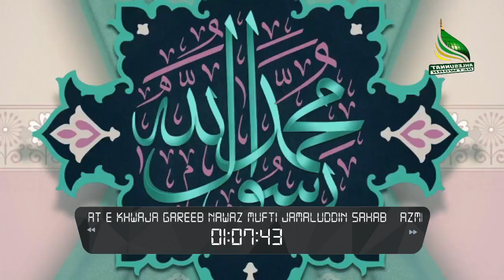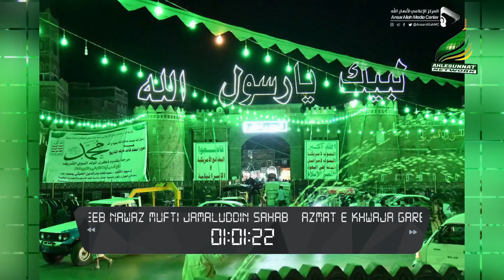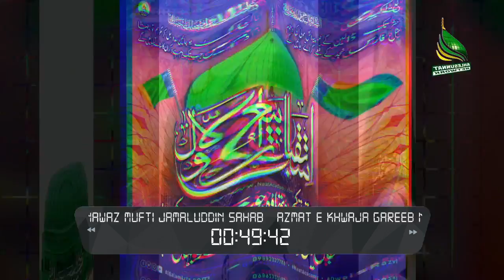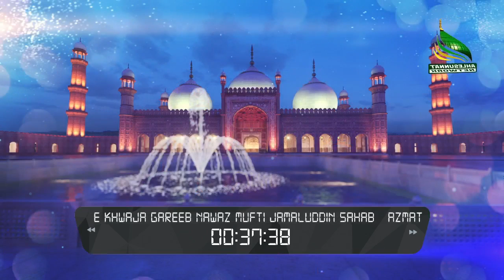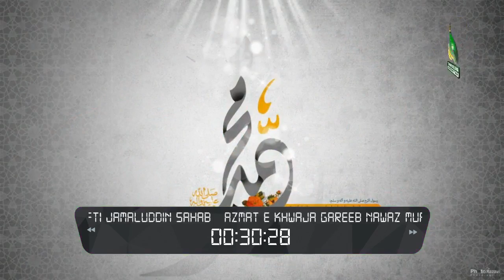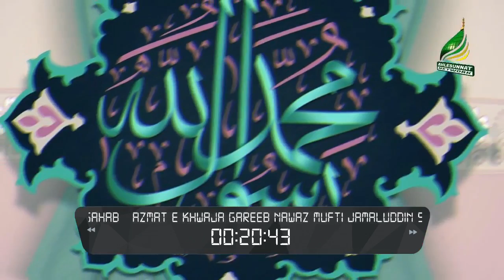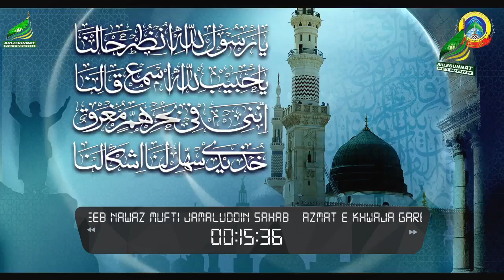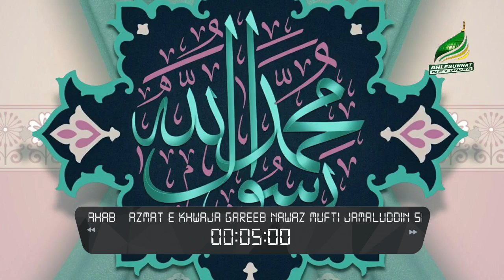Azmat E Khwaja Gareeb Nawaz ख्वाजा गरीब नवाज शान Hazrat Maulana Jamaluddin Mumbai